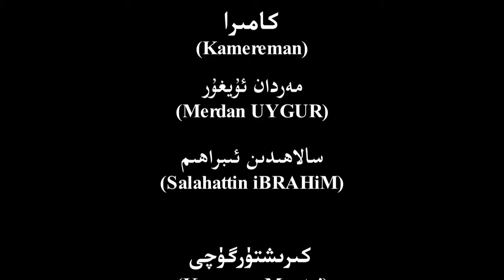قېرىنداشلىق ئۇچرىشىش يىغىنلىرى پايدىلىق بولدىمۇ؟؟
شەرقىي تۈركسىتان مائارىپ ۋە ھەمكارلىق جەمئىيىتى رەئىسى ھىدايەتۇللاھ ئوغۇزخان بىلەن سۆھبەت